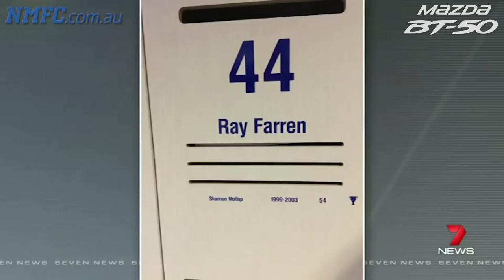January 04, 2016 - Farren Ray & Nick Dal Santo Interview (Channel 7)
Nick Dal Santo and Farren Ray sit down with Channel 7 to discuss playing together again at North Melbourne.